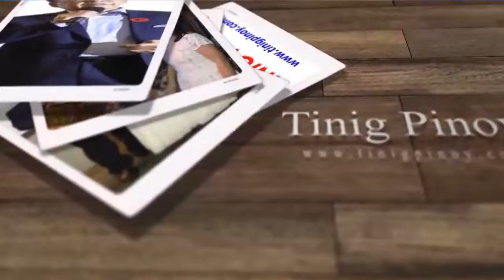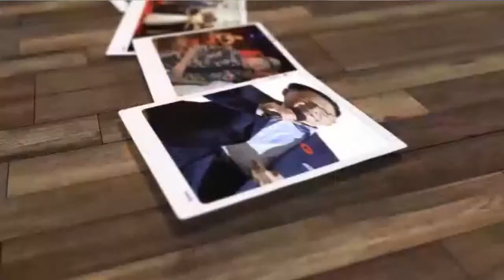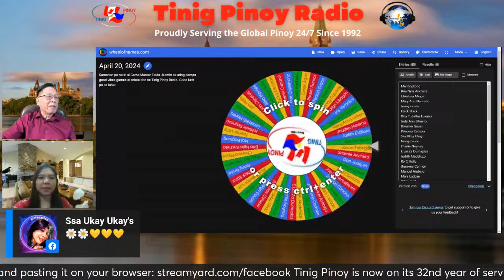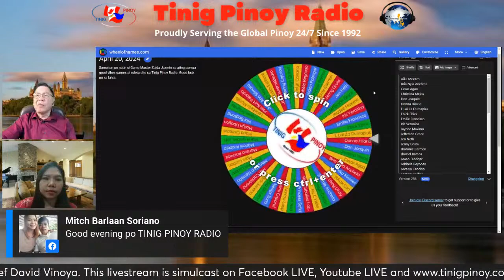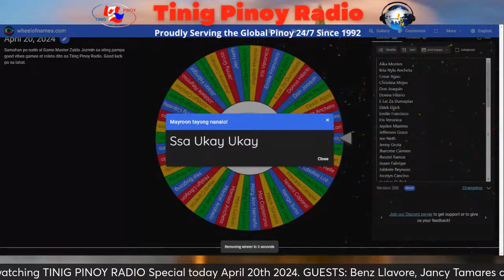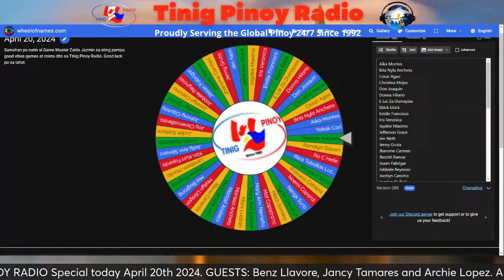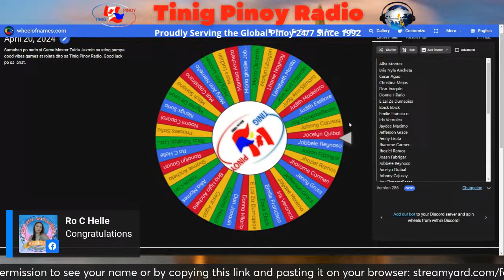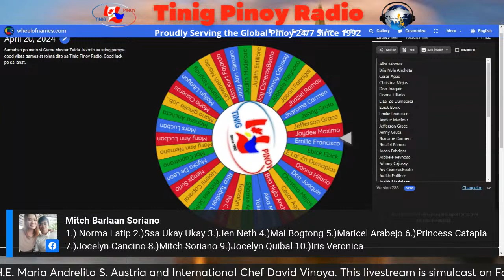TINIG PINOY RADIO Special, April 20, 2024 - GUESTS: Benz Llavore, Jancy Tamares, Archie Lopez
‘Born with a silver spoon’ is an idiom used to describe a person born into a wealthy family. Sa Pinas, ganito naman ang kasabihan: “She/He was born with a silver Microphone” Bakit? Kase ang Pinoy ay kilala sa buong mundo sa galing sa pag-awit. Swak na swak talaga ang Pinoy pagdating sa kantahan, di ba?

Kikilalanin natin ngayong gabi dito sa Tinig Pinoy Radio ang ilang kababayang singers na nagpapatunay sa kasabihang yan. Ben Llavore and a couple of Team Lllavore members will entertain us tonight with their singing talents and beautiful songs written by Benz Llavore. We’ll also learn more about these budding singers and their journey into the music and entertainment world. We’ll get to know more of Jancy Tamares and Archie Lopez, two of the many gifted members of Llavore Music Productions.

Kaya samahan po ninyo si Kuya Dan at ang libong mga katinig sa buong mundo ngayong Sabado ng 9PM (Philippine Time), April 20th sa isang oras ng mga awiting sariling atin at life stories n gating mga guests.

NOTE: later at the tail end of the show, Game Master Zaida Jazmin will run her games including our roleta pampa gudvibes to add fun and excitement. So, taralets at panoorin natin ngayong Sabado, 9PM, Philippine Time, ang isa pang episode ng lingguhang Tinig Pinoy Radio Special Edition.